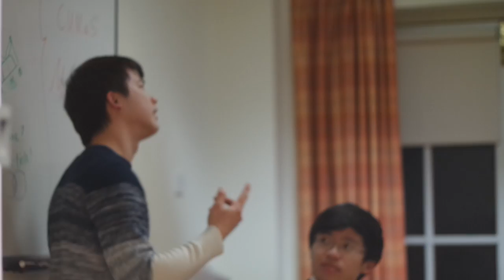Bloopers | Here's What I Propose - Cambridge Mnight Trailer 2017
Some laugh out loud moments from the making of the trailer. Enjoy !
Be sure to watch our video too !